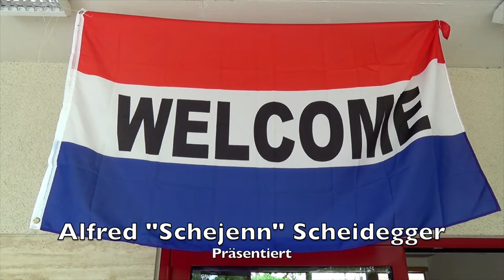Alchenflüh Country Lunch 2016 FINALE Country Connection & Friends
"Games People Play" & Finale mit COUNTRY CONNECTION, URS KNUTTI, M.T.GREY, DJ DANIELA & SCHEJENN  Alfred Scheidegger
2. Rual Country-Lunch, Alchenflüh, 4. Sept. 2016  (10 Min)